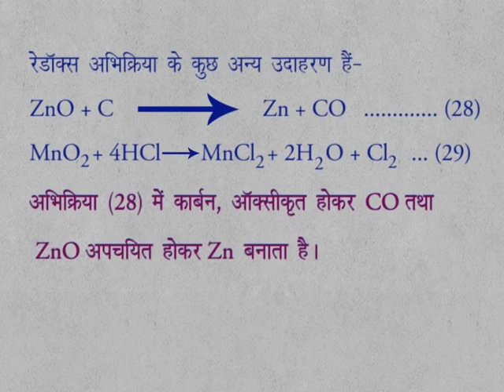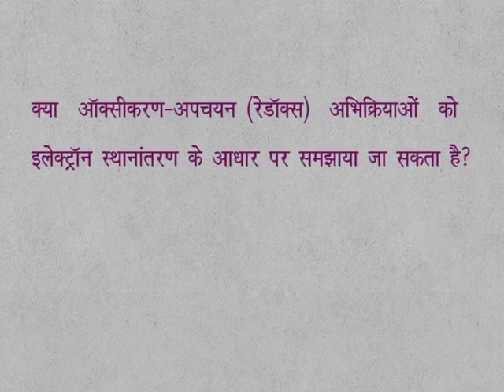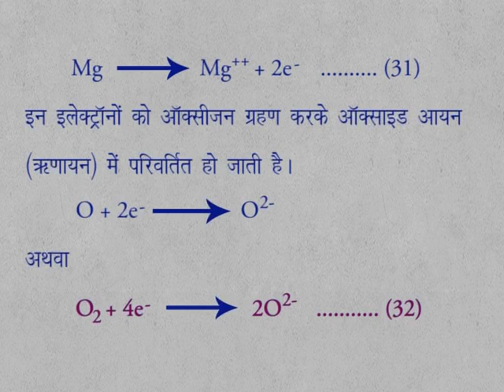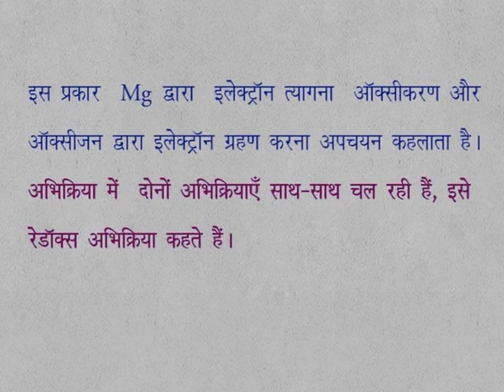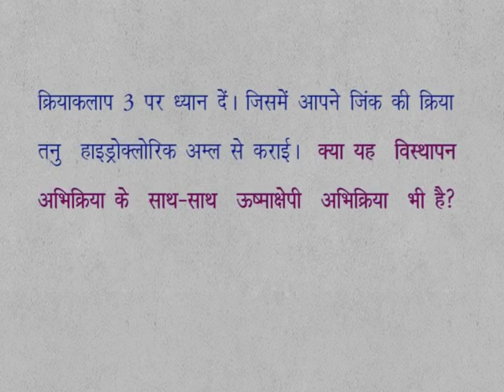CLASS 9th SCIENCE | CHAPTER 10 | CHEMICAL REACTION AND EQUATIONS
CLASS 9th SCIENCE | CHAPTER 10 | CHEMICAL REACTION AND EQUATIONS | 10.4.5 |